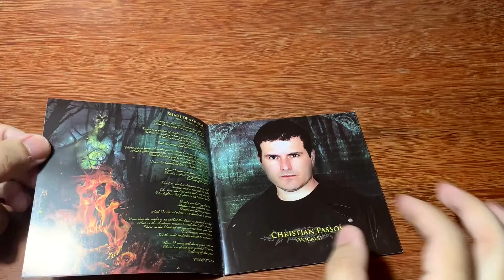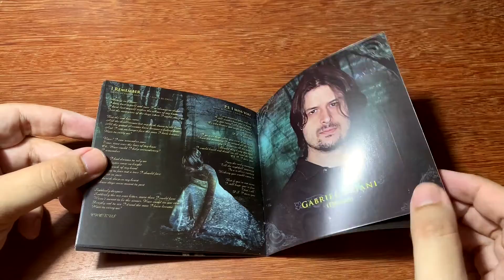Audiorama Unboxing: Wizards - The Black Knight (Remastered)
Unboxing of the remastered slipcase edition of "The Black Knight", by Wizards.
 Playing in the background is "Shade of a Ghost", from the very same artist and album.